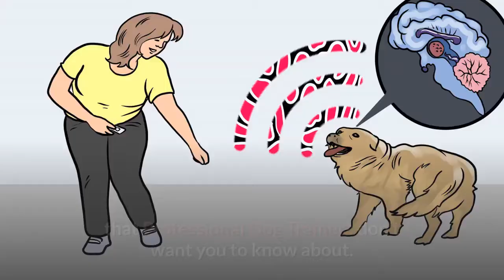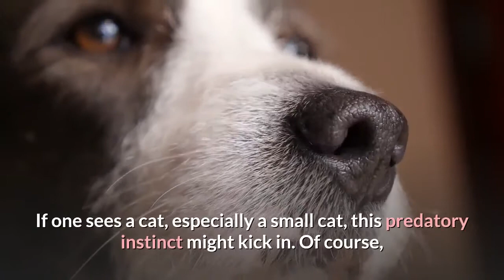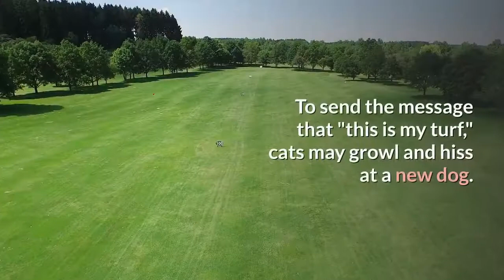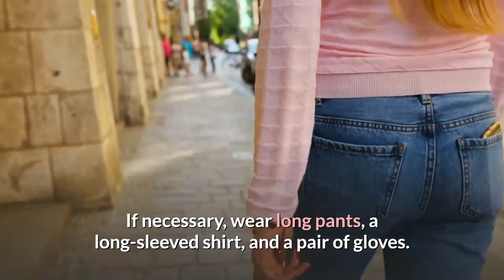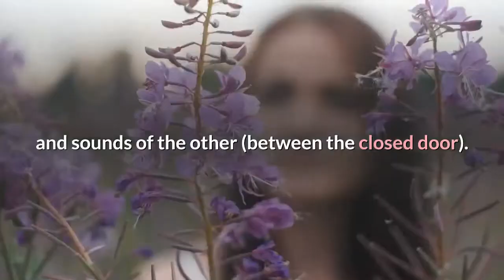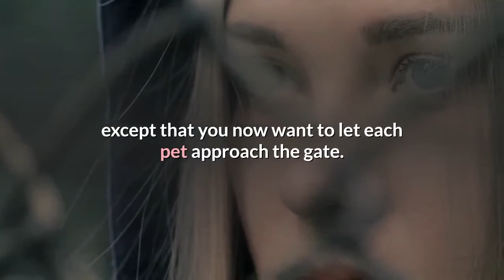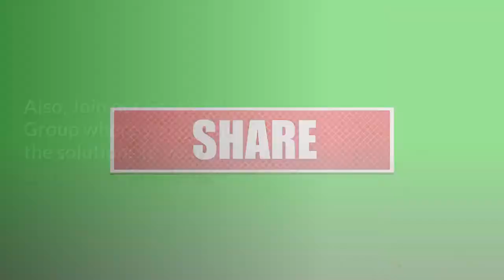How to Introduce a Dog and a Cat (The Easy Way) 🐈 | How to get them to Stay together?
In many cases, dogs and cats can learn to coexist in peace. With patience and persistence, you may be able to teach dogs and cats to get along (or at least to tolerate one another) while in some cases they may even become friendly.

However, it is important to understand that some cats and dogs will never fully accept one another and may not be able to live together peacefully.

But before you throw in the towel, take some time to try to make it work.

Dogs and cats are both predatory creatures. In general, they are genetically hardwired to hunt and chase smaller creatures. This prey drive varies from animal to animal.